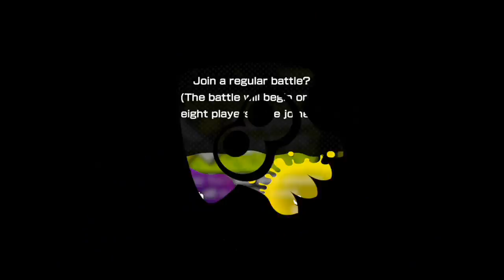Trying Out The 2.7.0 Update Weapons - Splatoon